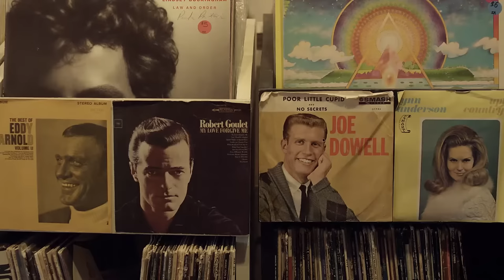SEVENTEEN BLUE (2014) - Short film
This student short film was made for CA659 at UW-Madison in the spring of 2014. It's about two teenage girls who share a kiss one night. That kiss is recorded on video tape by a brother of one of the girls and shown to the school, leading bullies to target them. They then have to choose whether they band together as best friends or break under the pressure. A little camp, a little action, a little romance, and a little heartbreak along the way. Enjoy this UW classic!

Directed by GRETA BECKER
Written by ANGELA DELARMENTE (originally titled WEBS)
Produced by CLARK GAPEN & SOPHIA NADIA JONES
Edited by EVAN MILLARD
Sound by BILLY JOHNSON & EVAN MILLARD